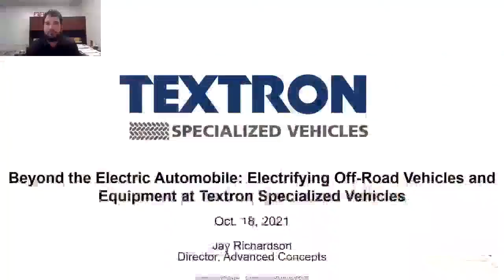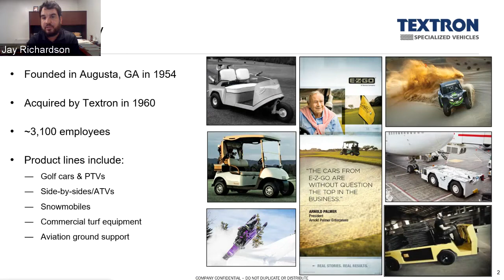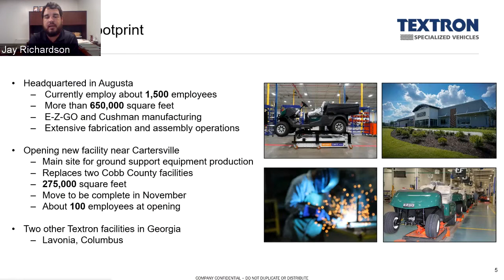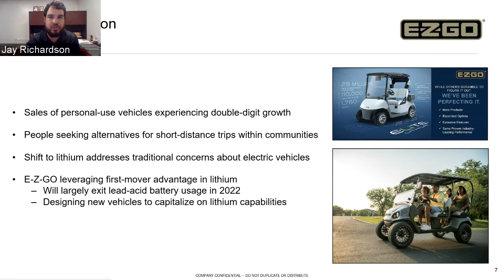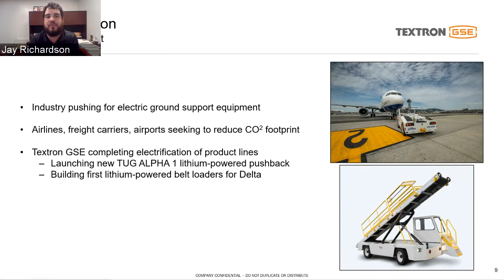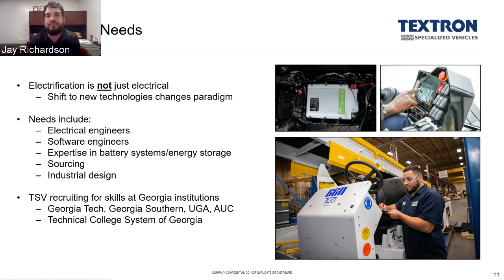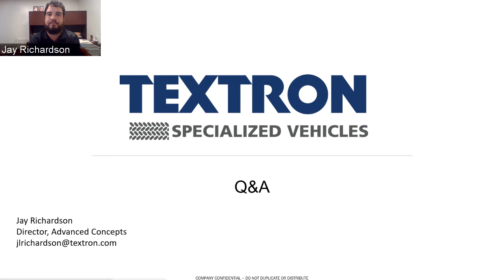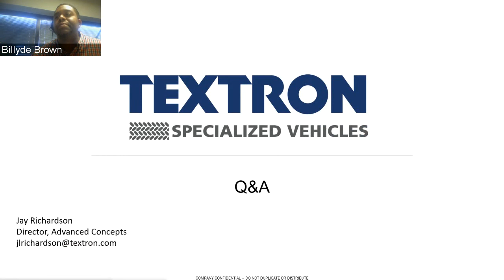"Electrifying Off-Road Vehicles and Equipment at Textron"| Oct. 18, 2021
"Beyond the Electric Automobile: Electrifying Off-Road Vehicles and Equipment at Textron Specialized Vehicles"  - Oct. 18, 2021

Jay Richardson, M.Eng.
Director, Advanced Concepts,
Textron Specialized Vehicles Inc.

Abstract:
In this seminar, Jay Richardson, director, Advanced Concepts for Textron Specialized Vehicles Inc. – the manufacturer of products ranging from E-Z-GO golf cars to Arctic Cat snowmobiles to Textron ground support equipment -- will discuss how his small team of dedicated engineers is working to transform the company’s diverse product lines, integrating the latest technologies to create high-performance, electrically powered machines that exceed customers’ expectations, help reduce the carbon footprint of TSV products, and drive toward a more sustainable future.

Bio:
Jay Richardson is director, Advanced Concepts for Textron Specialized Vehicles, which designs and manufactures consumer and commercial vehicles to serve a variety of applications and industries. TSV product lines include E-Z-GO golf cars, Arctic Cat snowmobiles, side-by-sides and ATVs, Ransomes and Jacobsen professional turf care equipment, Textron GSE ground support equipment, and Cushman utility vehicles.

In his role, Jay leads a team of engineers dedicated to the research and development of new technologies and products across the company’s brands and product lines. The team designs, scopes, and prototypes potential new products and improvements to existing models, in response to customer needs and emerging technologies. The Advanced Concepts team also leads the company’s initiatives to electrify its diverse product lines, to respond to growing customer demand for electric products and drive sustainability forward.

In his TSV career, Jay has worked in multiple leadership roles across engineering in addition to his current role. His past assignments include being the engineering lead for the company’s cost-out initiatives, and work as a mechanical engineer and as a manufacturing engineer responsible for assisting in the design of new products to streamline integration into the company’s integrated supply chain.

Jay holds bachelor’s and master’s degrees in mechanical engineering from Clemson University, with an emphasis on design-for-manufacturing. He also earned a master in business administration from Augusta University.